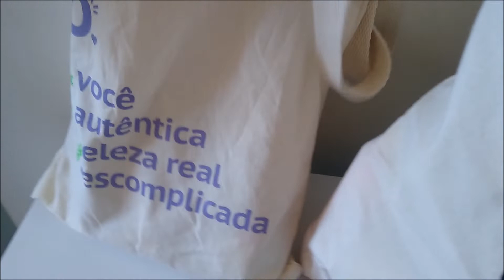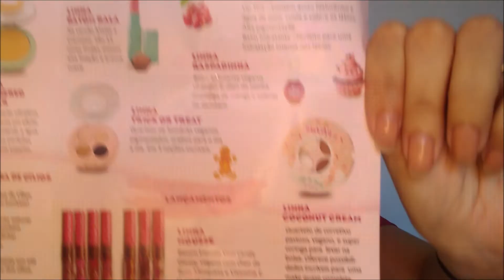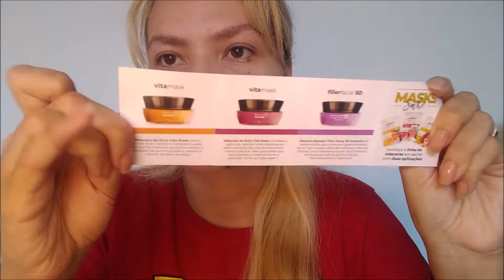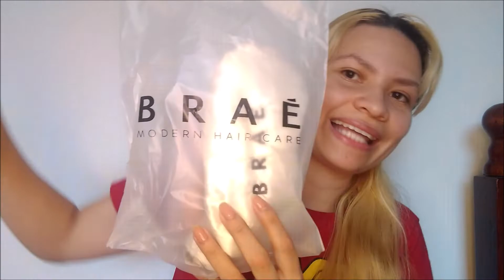Recebidos do Evento | Garota Sorriso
Recebidos  do Evento Para Influenciadores
 Garota Sorriso
Olá galerinha sorriso, tudo bem com vocês? Espero que sim, no vídeo de hoje vou mostrar pra vocês os recebidos do evento de Influenciadores a convite da @UAUBox e @uauteam,  espero que gostem, pois fiz com muuuito carinho'.

 E aí Você já conhecem algum desses produtos?, me conta aqui nos comentários?

Obrigada pela atenção e carinho, agora, rumo a 2 mil Inscritos e então me ajude a compartilhar com um amigo ou amiga, vem novidades por aí, bjs e até o próximo vídeo.